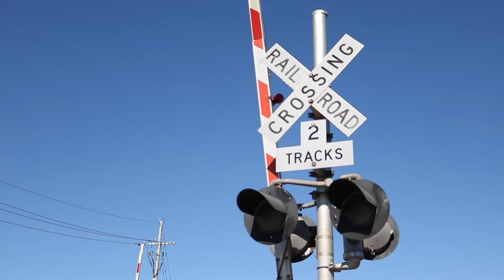Señal de Notificación de Emergencia en Los Cruces de Ferrocarril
¿En caso de emergencia o atrapado en las vías?

Salga immediatamente de su vehiculo. Busque el letrero azul y blanco del Sistema de notificación de emergencia. Llama al número gratuito y deles el número de cruce para que sepan su ubicación.

Encuentra el azul y blanco para salvar tu vida.